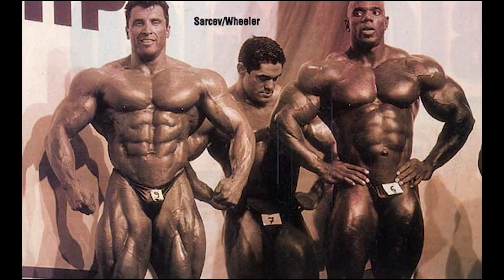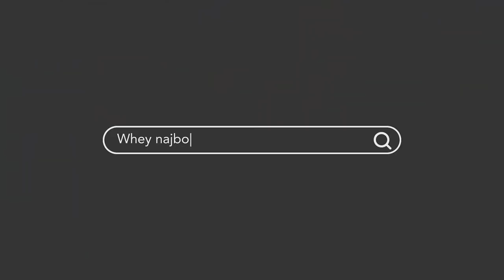MILOŠ ŠARČEV Legendarni UM bodybuildinga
Puno se zahvaljujem na ovakvom videu koji pokriva moju celu karijeru.